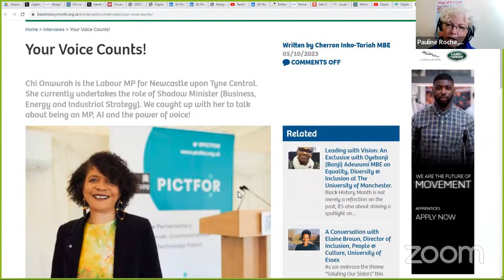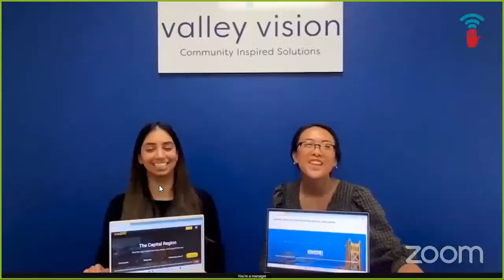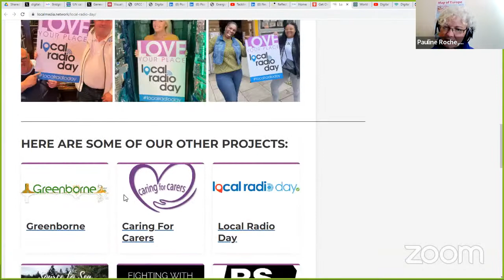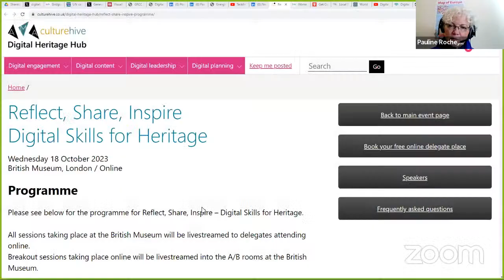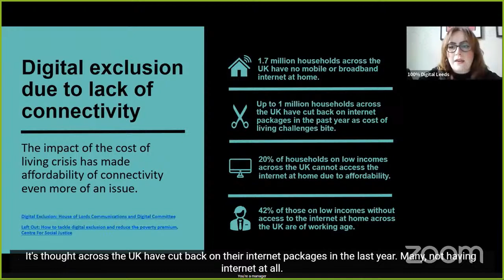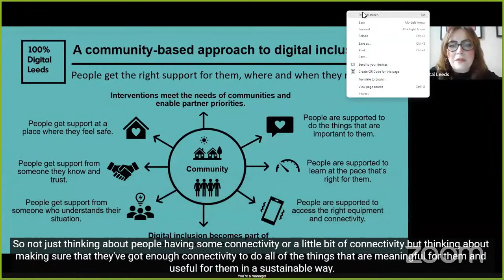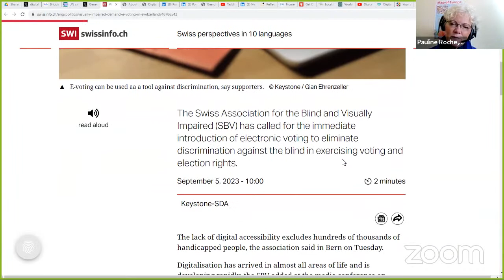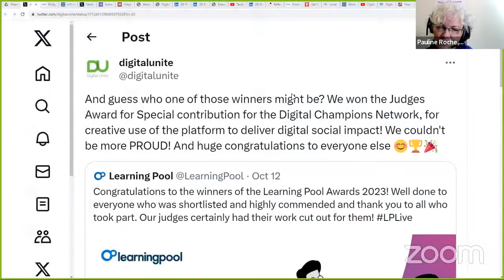The Doctor Tech Show: Season 4: Ep 3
Presented by: Pauline Roche and Sweyn Hunter

This week's show:
Welcome

What’s on this week

EVENTS

Special Guest or Topic
None

Stories this week